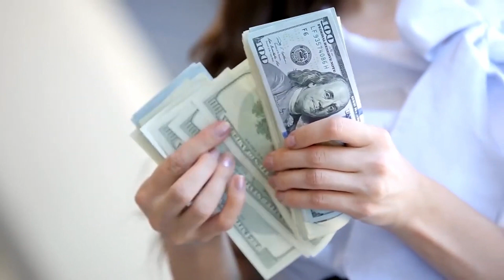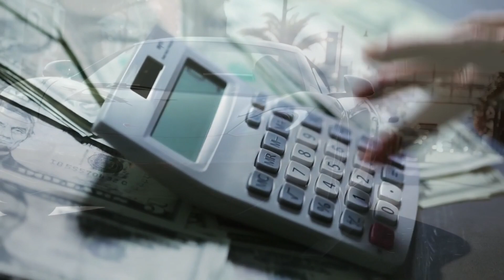Brazilian Girls ~ All About Us (Talk to the Bomb)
‘All About Us’ is by the amazing Brazilian Girls, and this is from their second album “Talk to the Bomb” released on Verve Forecast (UMG). ‘Jique’ from the same album was a huge hit Internationally.

Brazilian Girls is a band from New York, United States, known for their eclectic blend of electronic dance music with musical styles as diverse as tango, chanson, house, reggae and lounge (but no Brazilian rhythms at all). None of the members are actually from Brazil and the only female in the band is the Italian singer Sabina Sciubba. Other members include Argentine keyboardist Didi Gutman, drummer Aaron Johnston and bassist Jesse Murphy.

The band released four studio albums: their self-titled debut on 1 February 2005, Talk to La Bomb on 12 September 2006, and New York City on 5 August 2008, and Let's make Love on 13 April 2018.

The singer, Sabina Sciubba is known for her fashionable stage-wear and for her enigmatic stage persona. Her outfits were designed by Threeasfour, Gemma Kahng, Carolina K. and others.
Sabina sings mostly in English, but will sometimes will combine French with German.